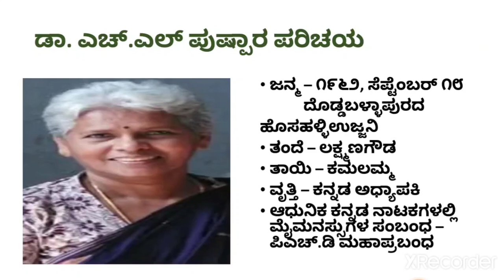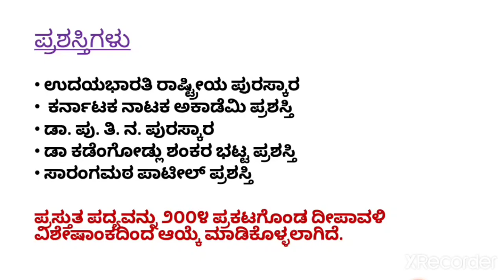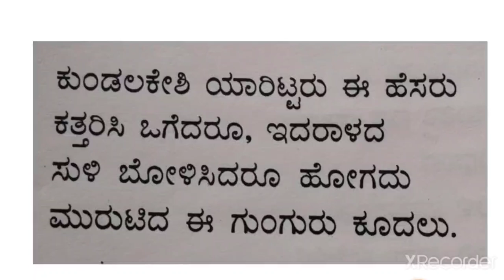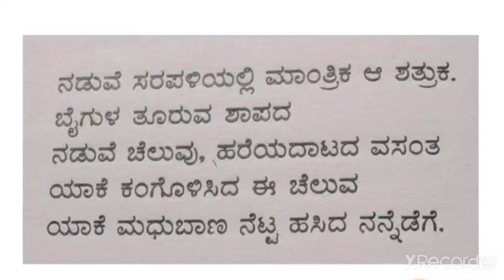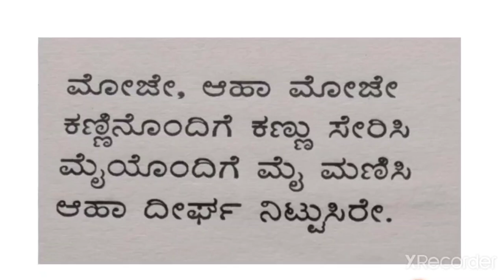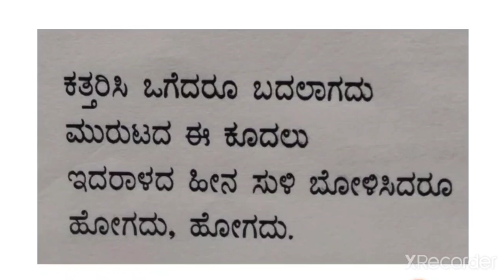ಕುಂಡಲಕೇಶಿ, Basic Kannada, B A 2nd semester , @ Smt. V.P.Jalihal